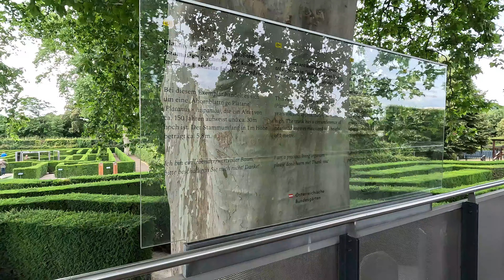Viena Áustria, Junho de 2024 | Walking Tour 4K UHD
Tem dúvidas? Deixe sua pergunta nos comentários. ;)